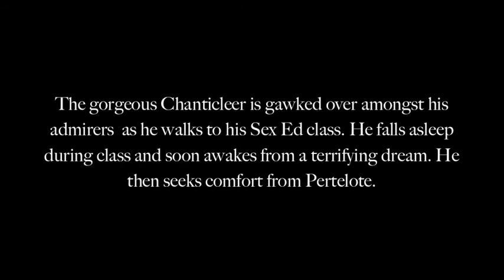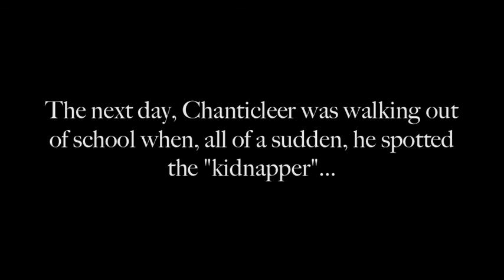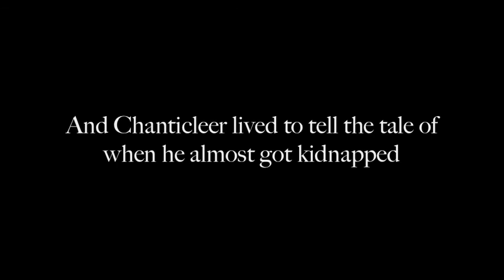Nun's Priest Tale.mov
Shaneil, William, Eduardo, Brianne, Shirley, and Julied